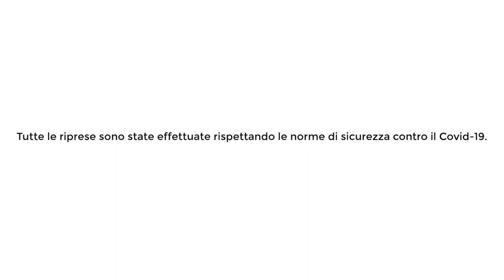OrapOSSO Francesca Schiavone Trailer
Trailer mini doc con Francesca Schiavone per iniziativa OrapOSSO.
Cliente: Honboard.
Anno: 2020.